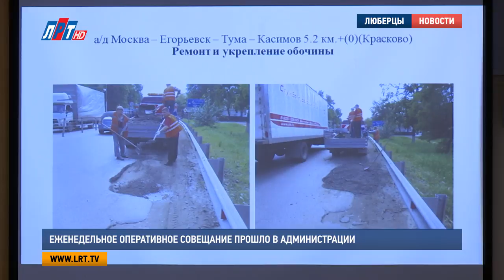Еженедельное оперативное совещание прошло в администрации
Еженедельное оперативное совещание состоялось в администрации городского округа Люберцы.  Итоги прошедшей недели подвели руководители структурных подразделений и органов администрации муниципалитета.

29 раскрытых преступлений – таков результат работы люберецкой полиции за минувшую неделю. Стражам порядка удалось задержать две преступные группы, которые занимались вымогательством. По словам Евгения Романцева, в настоящее время злоумышленники находятся под стражей.

Евгений Романцев, начальник МУ МВД России «Люберецкое»:
"25 июля под мостом, где военкомат, было нападение на женщину. Сотрудники ППС в ночь с четверга на пятницу задержали троих чеченцев, которые приезжали из Раменского района, грабили".

Далее работу оперативного совещания продолжил Максим Катаев. Он сообщил, что за отчетный период на территории городского округа произошло 3 пожара. Один из них стал причиной гибели жительницы Коренева.

Максим Катаев, заместитель начальника Люберецкого гарнизона пожарной охраны Московской области:
"5 числа в Кореневе улице Некрасова, д.12, кв.38 в 8:11 произошло возгорание на кухне в одной из квартир жилого дома. В результате пожара погибла женщина Громова Софья Ивановна. Возраст ее пока устанавливается".

Люберецкие коммунальщики усердно готовятся к предстоящей зиме. По словам начальника управления ЖКХ Дмитрия Шумского, необходимые работы проводятся с опережением графика. Он отметил, что на минувшей неделе коммунальные службы работали бесперебойно. Кроме того, к грядущим холодам практически готовы и дорожники.

Егор Бунтин, начальник управления дорожного хозяйства администрации городского округа Люберцы:
"Управлением дорожного хозяйства проведена проверка техники на предприятиях МБУ Люберецкое «ДЭП». Готовность техники к зимнему периоду составляет 80%. Идем в графике".

Также Егор Бунтин рассказал о ремонте и содержании люберецких дорог. На минувшей неделе проводились плановые работы по очистке проезжей части, полосы отвода, а также вывозу мусора. Всего на поддержании чистоты и порядка было задействовано более 50 единиц спецтехники и порядка 120 человек. Необходимые работы проводились и на самой территории городского округа. О них рассказал начальник управления благоустройства Виталий Калюта.

Виталий Калюта, начальник управления благоустройства администрации городского округа Люберцы:
"Проведены работы по санитарной опиловке 51 дерева и вырубке 25 аварийных деревьев. С городских территорий собрано и вывезено 30 кубометров мусора, ликвидированы несанкционированные свалки  общим объемом 64 кубометра".

Участники оперативного совещания выслушали просьбы и обращения, поступающие от жителей городского округа. Их озвучил начальник управления территориальной политики и социальных коммуникаций Дмитрий Баранов. По его словам, люберчане жалуются на некачественную уборку территории на улице Побратимов, а жители Краскова обратились с просьбой произвести ямочный ремонт около дома No13 на улице 2-я Заводская.

Луиза Егиазарян. Дмитрий Шарапов. Дмитрий Родзянко.